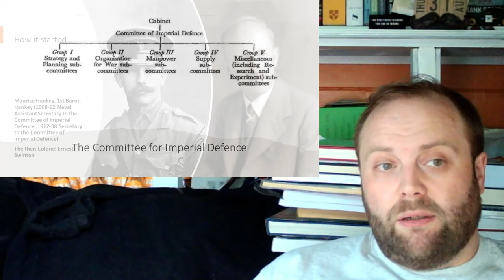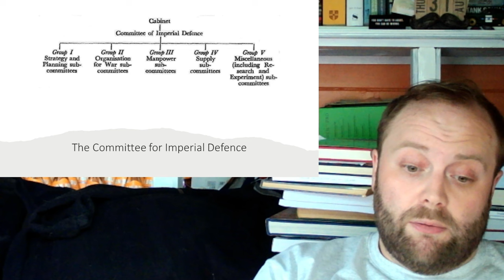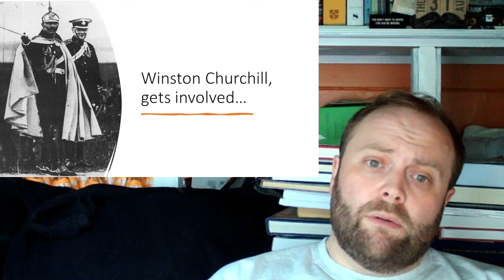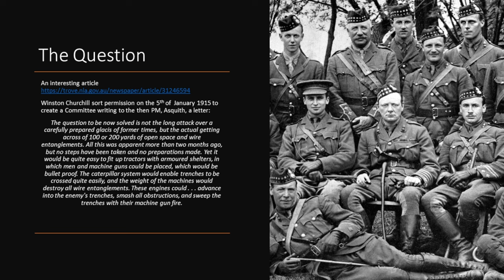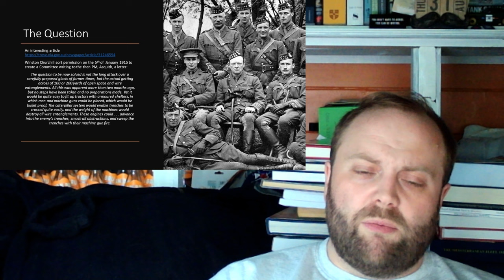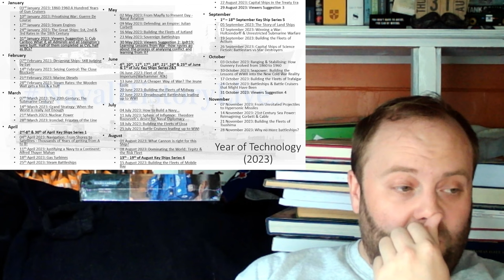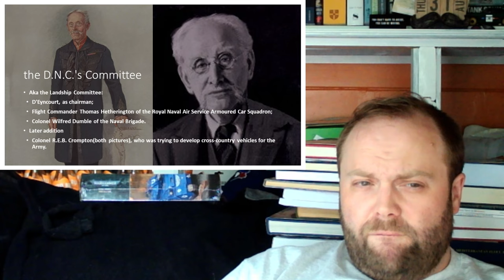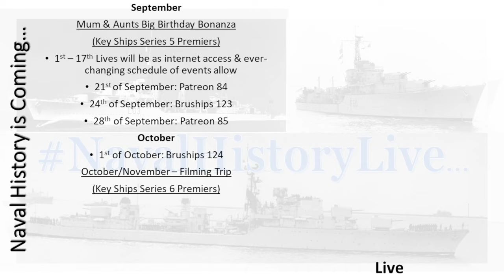The Landship Story